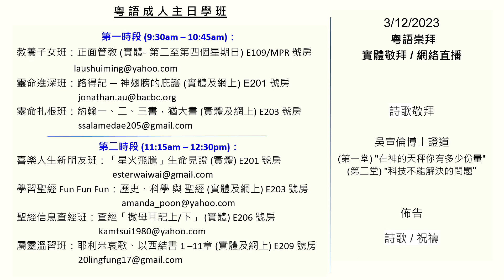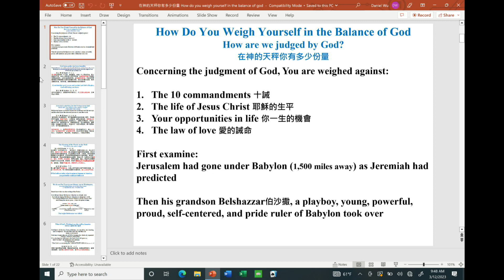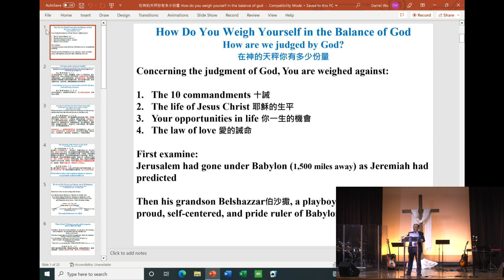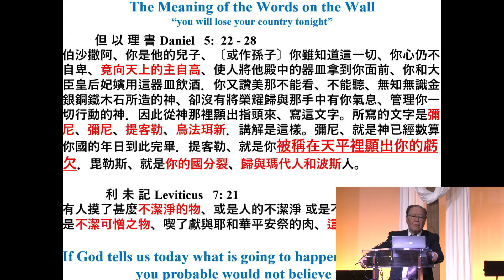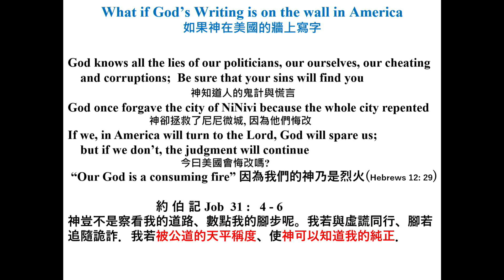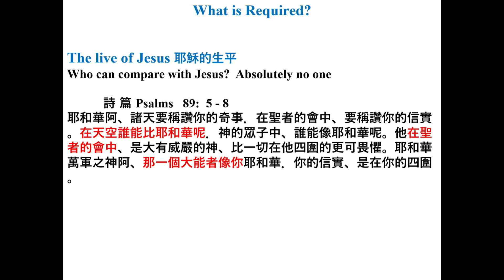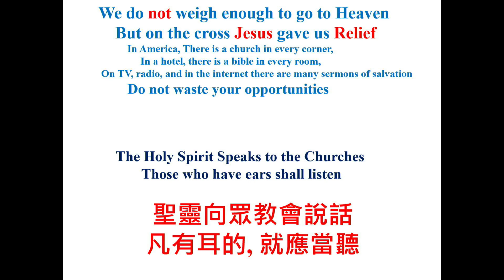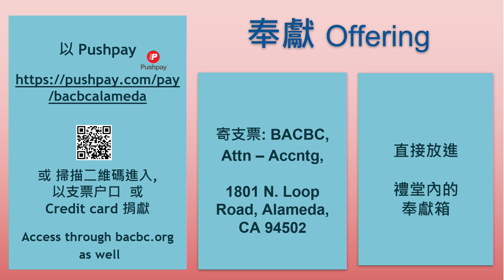March 12, 2023 Cantonese Service - Replay 吳宣倫博士 Dr. Daniel Wu | Bay Area Chinese Bible Church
灣區華人聖經教會: 粤语崇拜

吳宣倫博士 Dr. Daniel Wu
"在神的天秤你有多少份量"